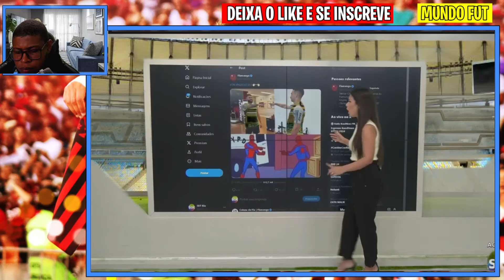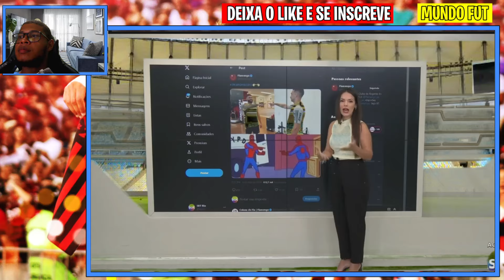🔥🔥 É SURREAL FLAMENGO GASTOU 1 BILHÃO EM NOVOS REFORÇOS! IMPRENSA PAULISTA ESPANTADA